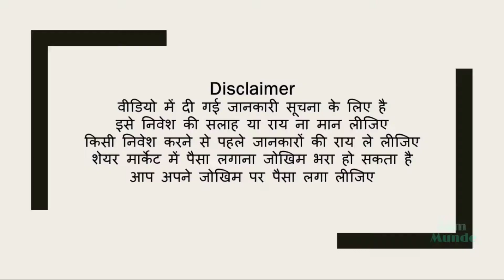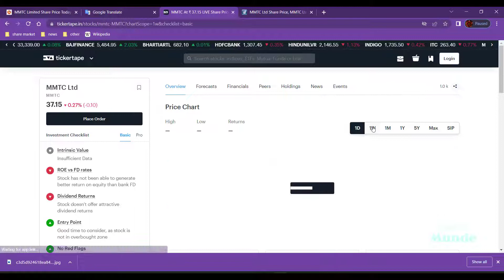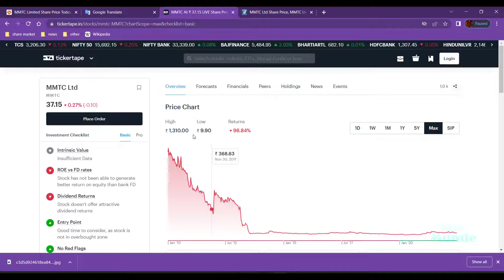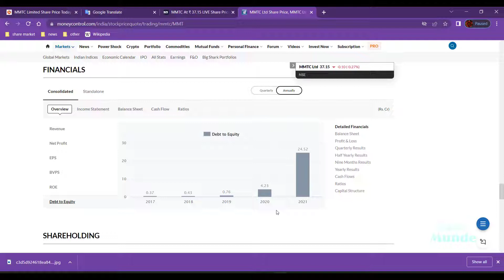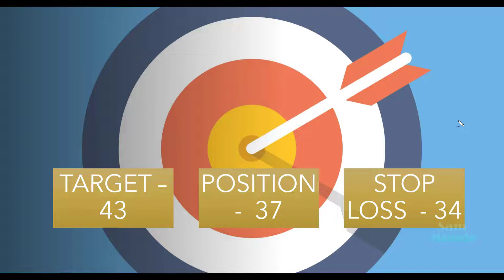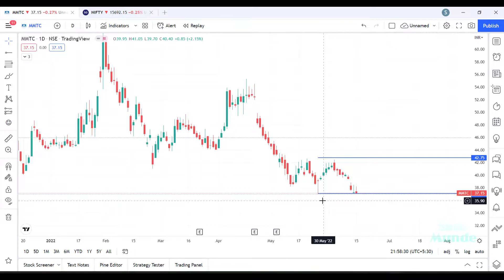चार्ट तो बहुत अच्छा है डबल बॉटम पेटर्न दिख रहा है MMTC LIMITED